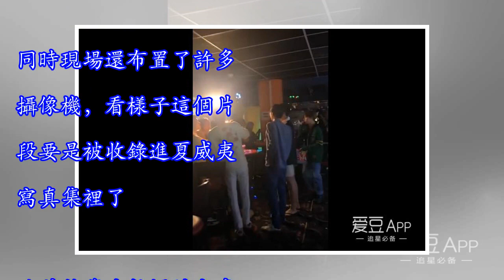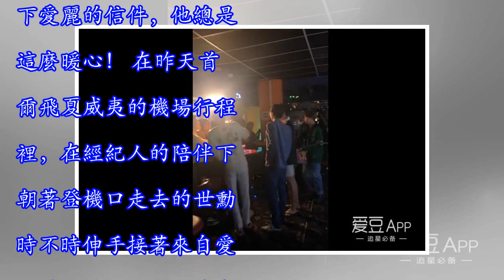[EXO][新聞]181128 EXO抵達夏威夷第一件事，齊聚一堂為燦烈開慶生趴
都沒有看到在夏威夷落地的機場照就直接等來了大家為燦烈開慶生趴的現場影片，這趟寫真之旅還真是驚喜無限多！28日，推特有網友分享了一段EXO為燦烈在夏威夷辦慶生趴的現場影片。在一段超嗨的背景音樂中，成員們身著舒適夏裝入鏡，大家鼓掌歡呼，現場氣氛十分熱鬧。從背景來看，好像是KAI點燃了生日許願蠟燭。同時現場還布置了許多攝像機，看樣子這個片段要是被收錄進夏威夷寫真集裡了。此前赴斐濟拍攝的寫真集被奉為經典，現在看來夏威夷寫真是要趕超斐濟寫真的節奏呀！另外，EXO將在夏威夷進行為期三天的拍攝日程，敬請期待寫真集的正式公開。贊助商鏈接 【影片】EXO在夏威夷為燦烈慶生現場公開[EXO][分享]181128 ...